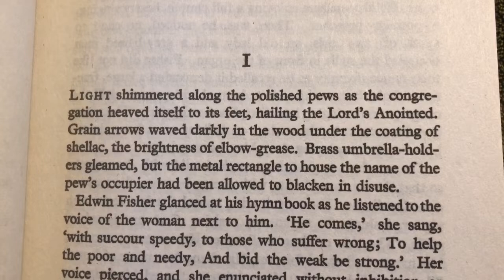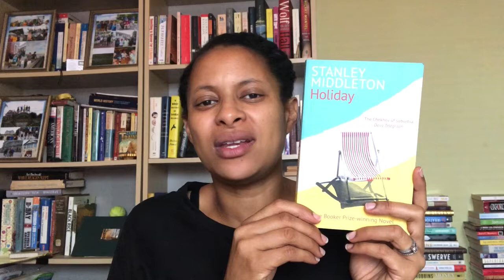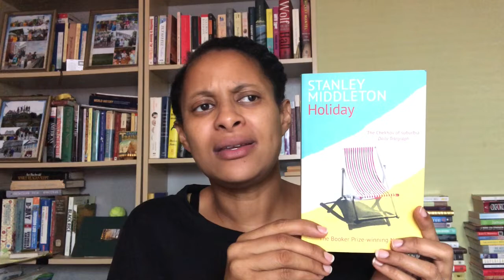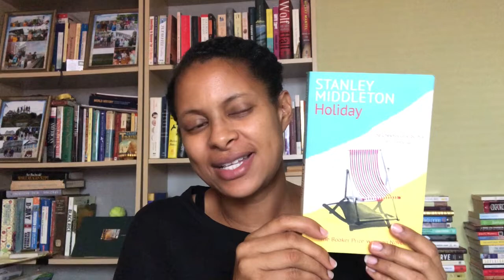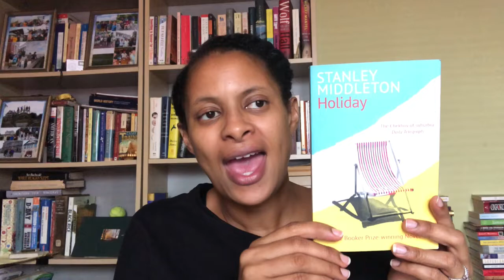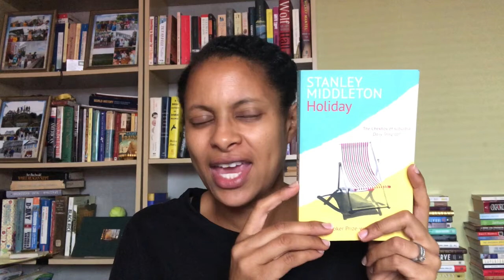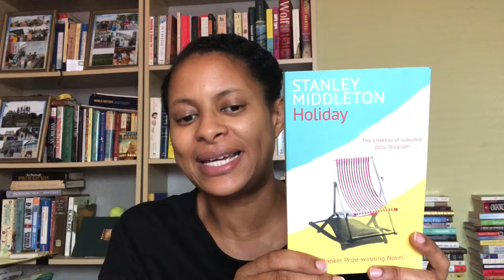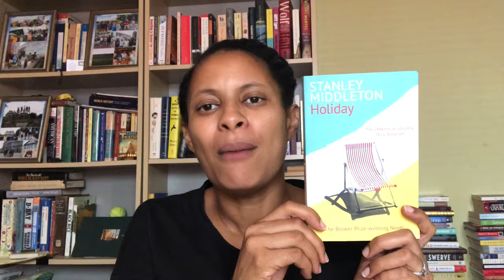Man Booker Winner No. 8 | Holiday by Stanley Middleton | Runwright Reads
In this 8th video in my ManBooker51 series, I discuss the 1974 co-winner Holiday by Stanley Middleton
Please leave a comment and let me know what you thought about this video chat and if you're new to the channel, I'd love if you subscribed and watch my other videos